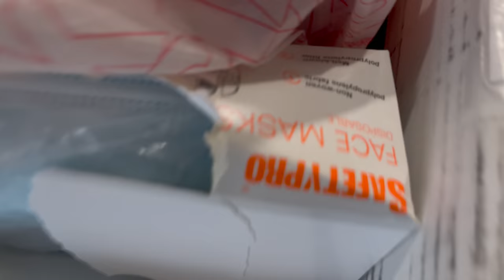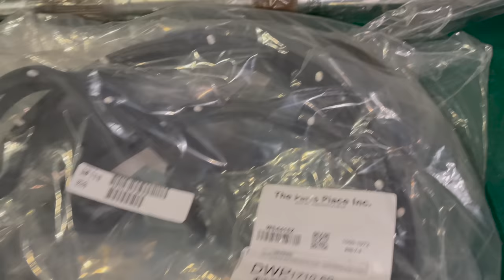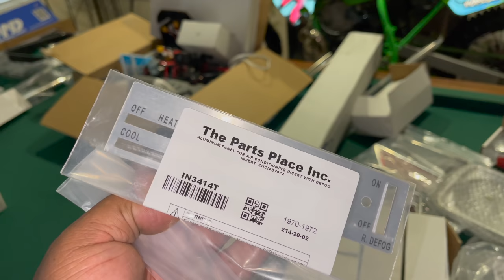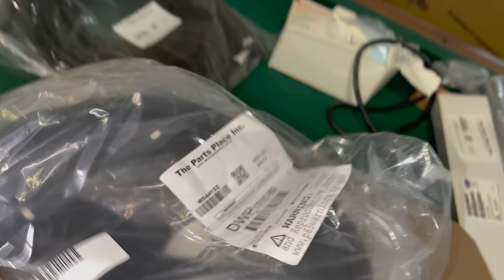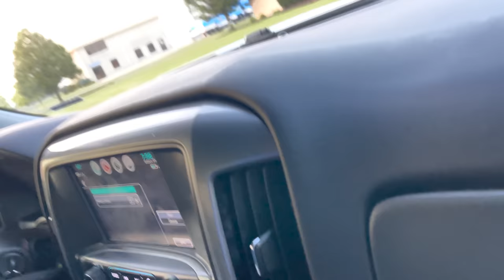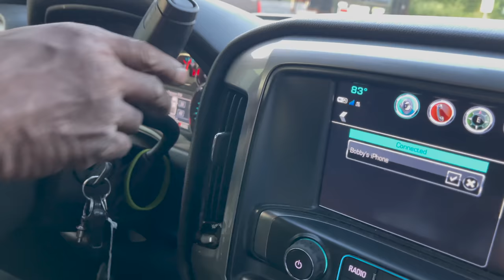Dropping My 71 Cutlass Vert Off To The Shop For An Entire Top Rebuild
This video is about Dropping My 71 Cutlass Vert Off To The Shop For An Entire Top Rebuild